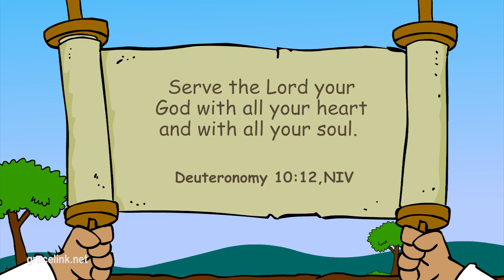Bible story "Lost and Found!" | Primary Year B Quarter 4 Episode 5 | Gracelink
We can serve God wherever we are.

“Serve the Lord your God with all your heart and with all your soul” (Deuteronomy 10:12).